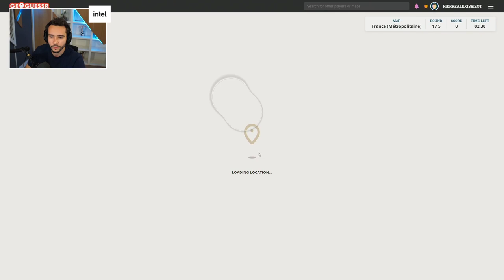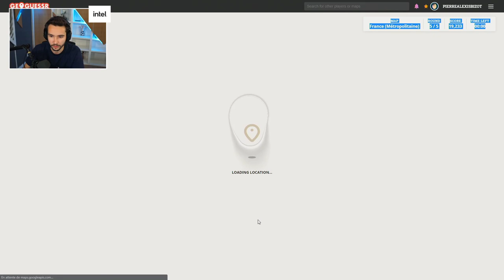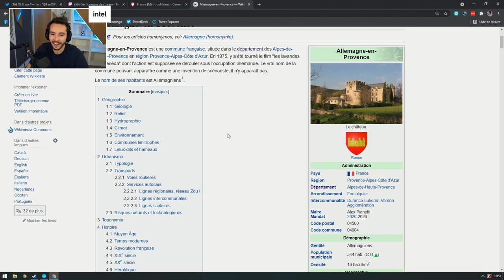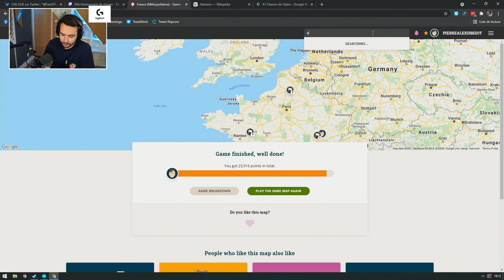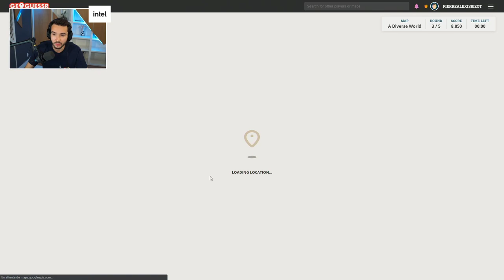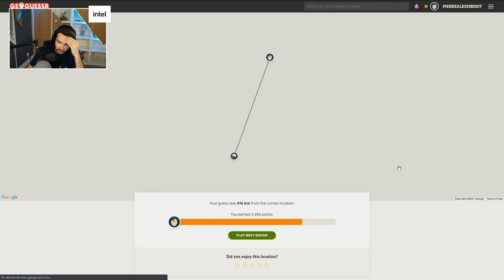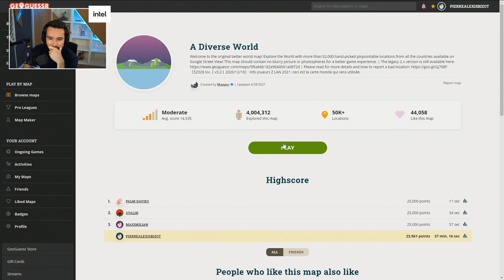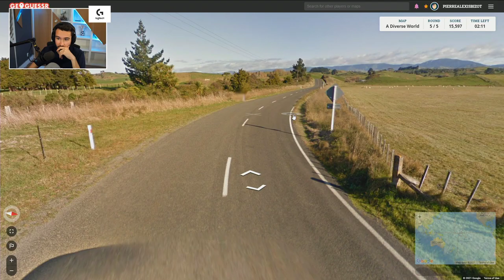Le Maître de l'Orientation ! (Training ZLAN GeoGuessr)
On continue notre training GeoGuessr en attendant la ZLAN !